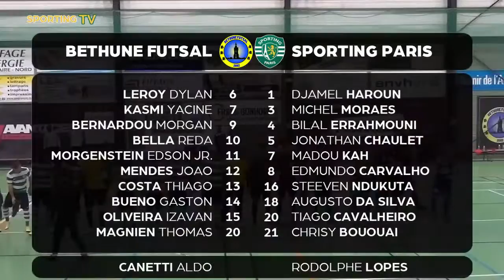Bethune Futsal - Sporting Paris 17/12/16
Retrouvez le résumé du match ayant opposé le Sporting Club de Paris à Bethune Futsal pour le compte de la onzième journée du championnat de France de futsal.